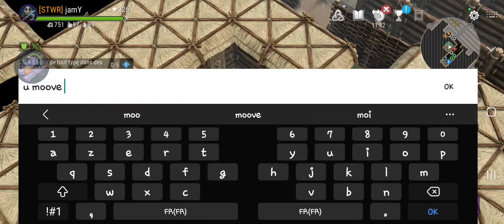pvp and solo raid with amazing loot ⚔️💰..! (frostborn pvp)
hi everyone welcome to my New video where i raid in solo and do pvp in zone and raid against full runes assa .

we are almost 250 in my discord server , join it for tey to win free loot in giveway all week .